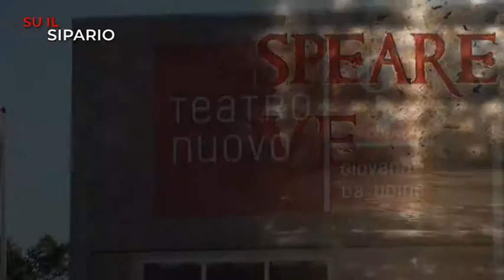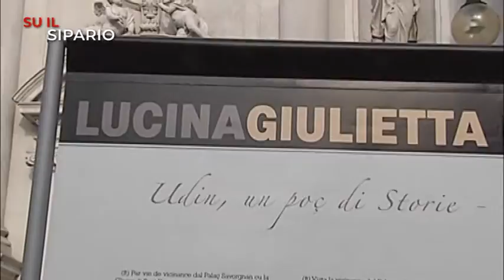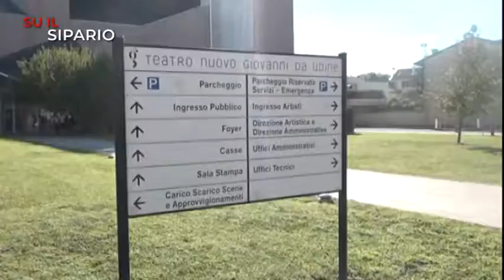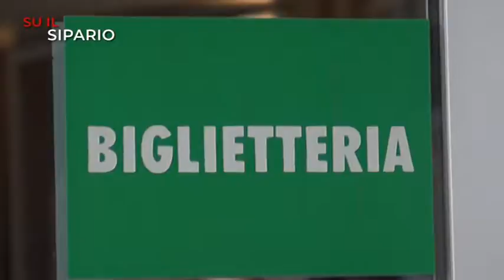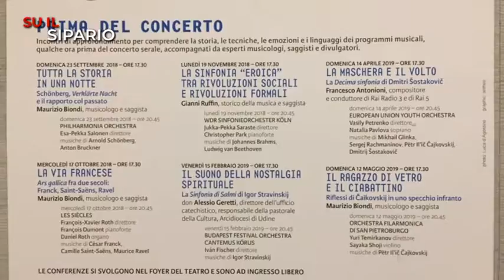Su il sipario | Stagione di prosa al via al TNGDU | 9 ottobre 2018